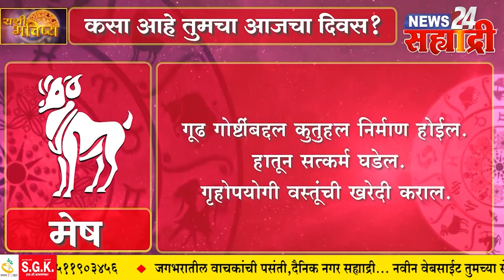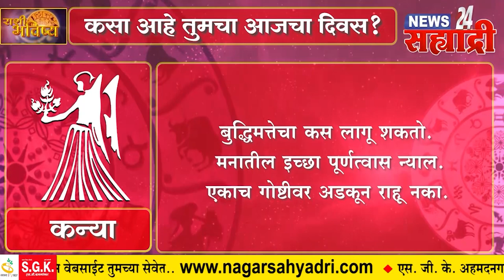सह्याद्री राशीभविष्य । पहा कसा असेल तुमचा आजचा दिवस?